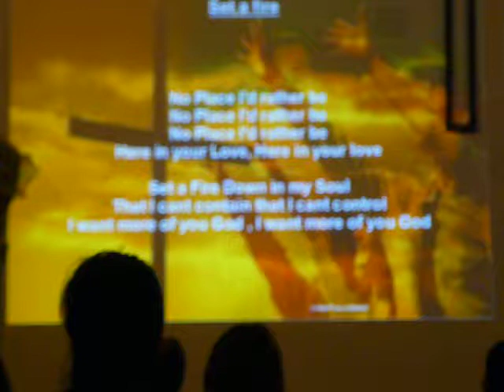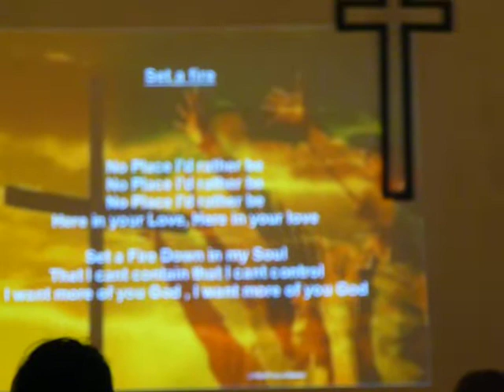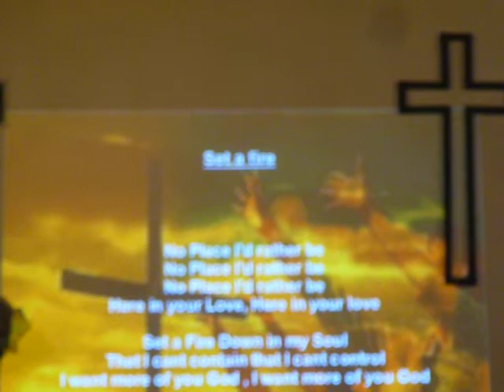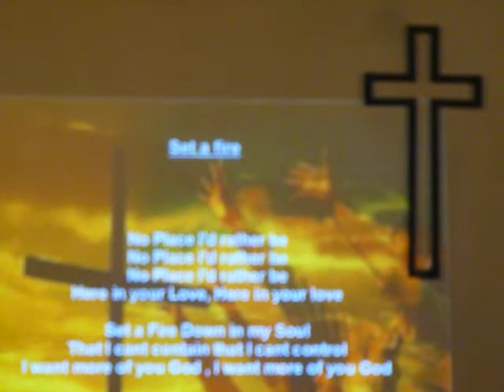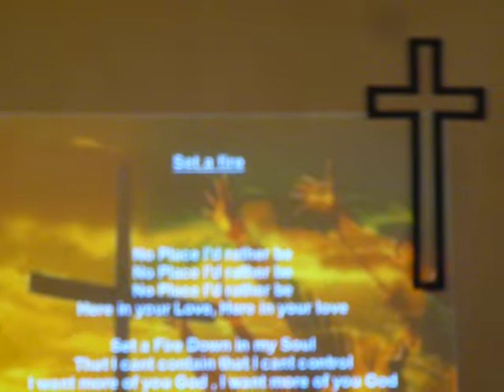Firenze chiesa evangelica valdese ucraina ,per puro caso